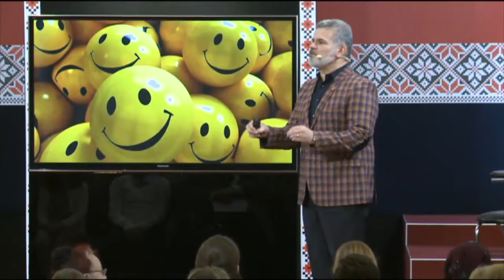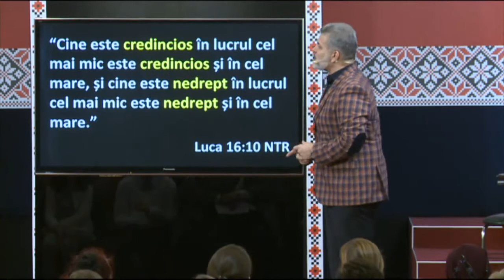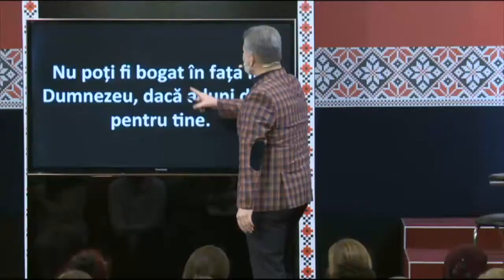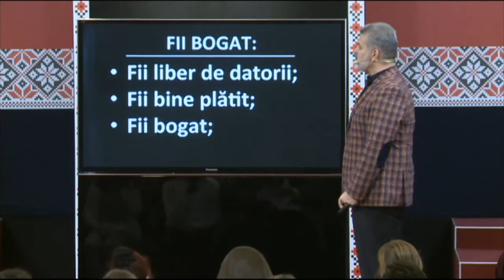Fii Bogat / Doru Cîrdei (8 noiembrie 2015)